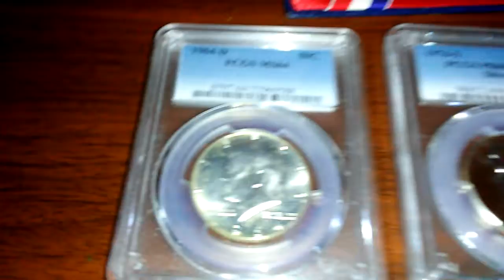People say they have a plan to collect(1)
I say if you like it,get it.I love all SILVER.